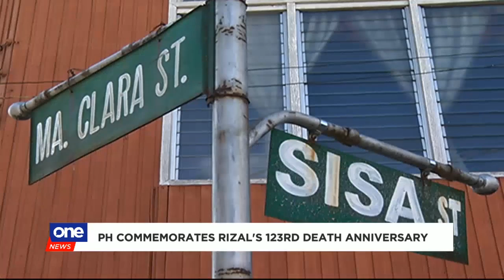Just how well do we know Jose Rizal?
Today marks the 123rd death anniversary of Jose Rizal. But how well do people know him?